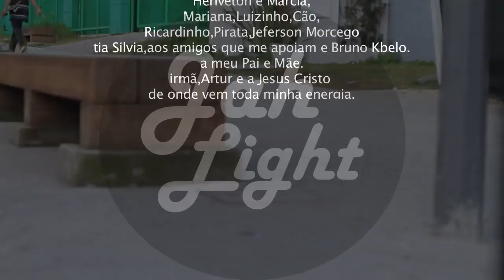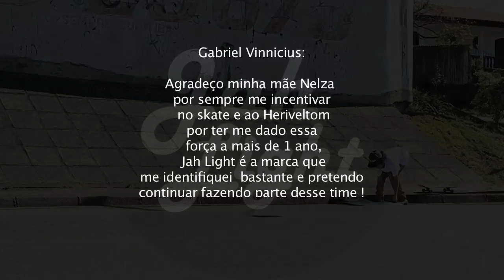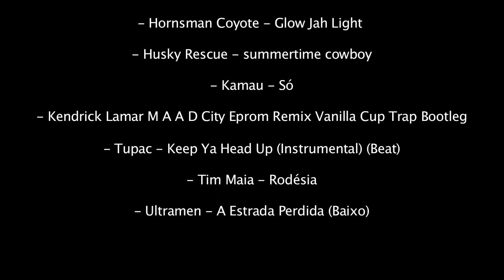Jah Light Skateboard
Vídeo Jah Light com participação dos Profissionais Ricardo de Carvalho, Marcos Matozo "Cão", Cristian Barrera "Chileno" e amadores Gabriel Souza, Luis Guerreiro e Gabriel Vinnicius.

Filmado e editado: Bruno kbelo.